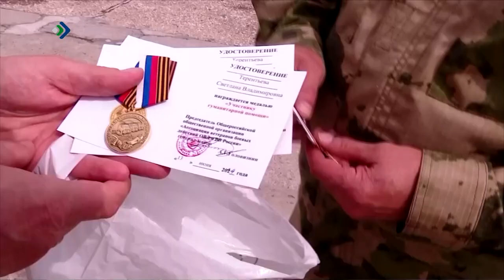«Детали недели» – Медаль для Марьяши